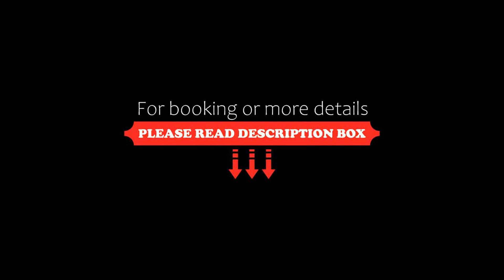Best Louis Hamilton Hotel Haeundae, Busan, South Korea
About Property:
You're eligible for a Genius discount at Best Louis Hamilton Hotel Haeundae! To save at this property, all you have to do is sign in.
Louis Hamilton Hotel is located within 500 m from Haeundae Beach, a popular beach in Busan. Featuring an elegant design, the hotel offers accommodation with business facilities and free WiFi access. The closest airport limousine bus stop is only 200 m from the hotel.
At Best Louis H...
Property Type: Hotel
Address: 8, Haeundaehaebyeon-ro 209beonga-gil, Haeundae-gu, 48093 Busan, South Korea
Searching For
1. Best Louis Hamilton Hotel Haeundae - Busan - South Korea
2. Best Louis Hamilton Hotel Haeundae - Busan - South Korea Address
3. Best Louis Hamilton Hotel Haeundae - Busan - South Korea Rooms
4. Best Louis Hamilton Hotel Haeundae - Busan - South Korea Amenities
5. Best Louis Hamilton Hotel Haeundae - Busan - South Korea Offers and Deals
Audio Credit:
Track Title: Blank Slate
Artist: VYEN